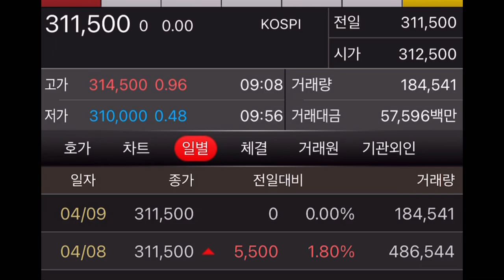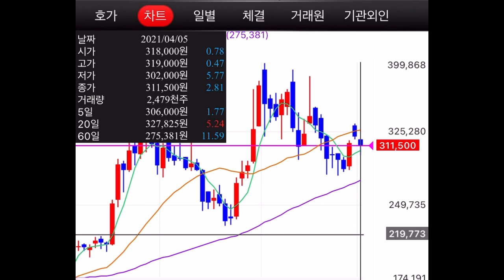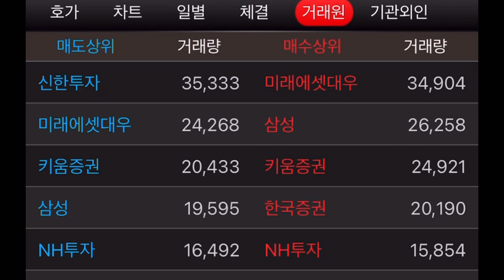신한투자야 셀트리온 그만팔고 직원단속이나 잘해라!!!